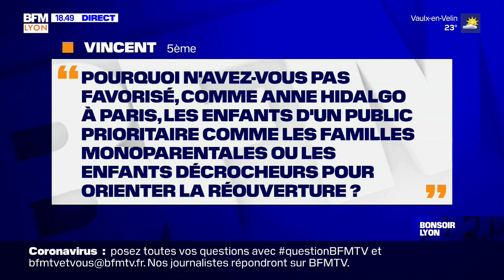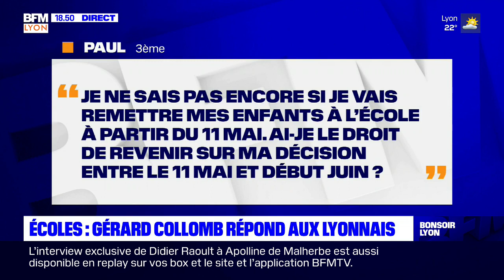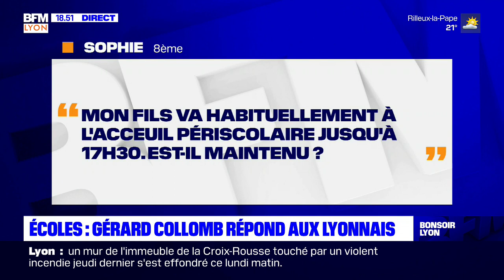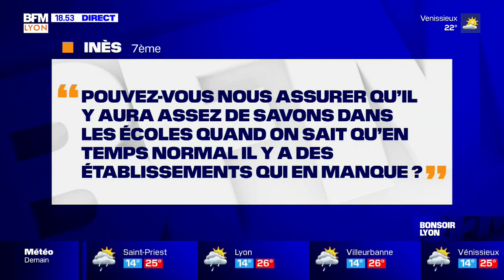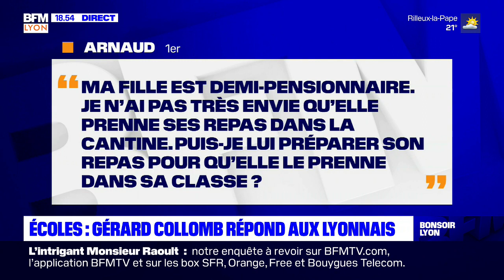Gérard Collomb détaille les conditions de la réouverture des écoles à Lyon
BFM Lyon vous répond - Dès le jeudi 14 mai, les classes vont réouvrir très progressivement à Lyon. Un questionnaire a d'ores et déjà été envoyé aux parents: 60% de ceux qui ont répondu se déclarent favorables au retour de leurs enfants à l'école.